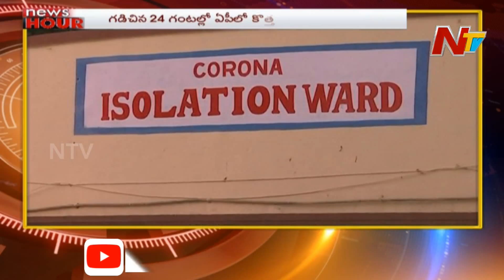News Hour | Morning News Highlights | 20th April 2020 | Part 1 || NTV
News Hour | Morning News Highlights | 20th April 2020 | Part 1